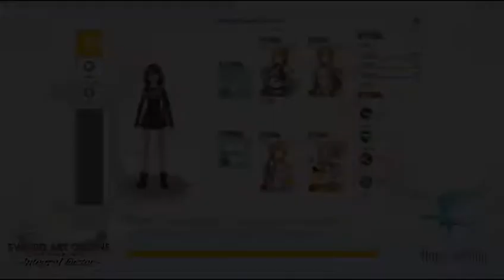Sword Art Online: Integral Factor Alt-Account Gameplay (008) (November 2020)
This is my Alt-Account gameplay for Sword Art Online: Integral Factor.

Nothing to describe here from me. This is just a log for my Alt-Account gameplay.

(Japanese)

(English)

(Beater's Cafe)